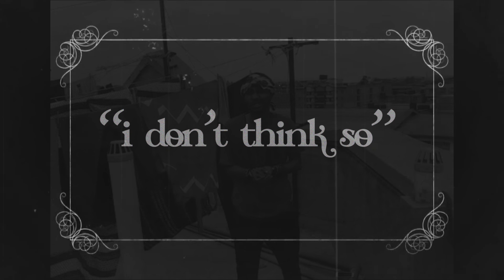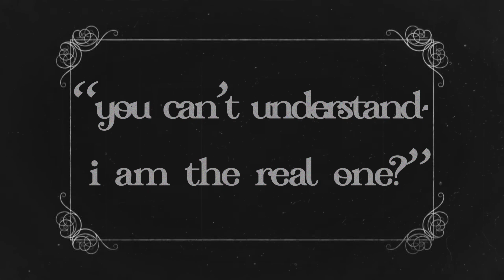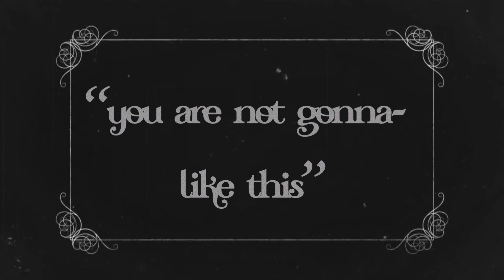"The Lookalikes" Short Comedy Film by Gnarlistic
Short Comedy film Written and directed by Gnarlistic